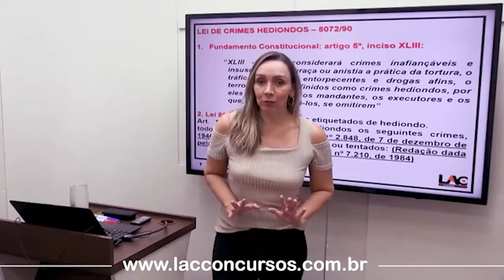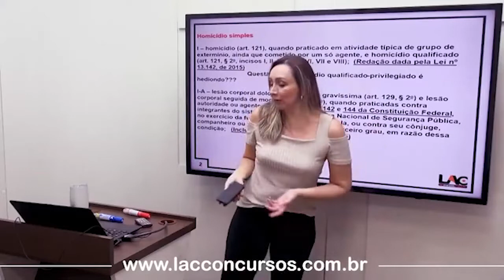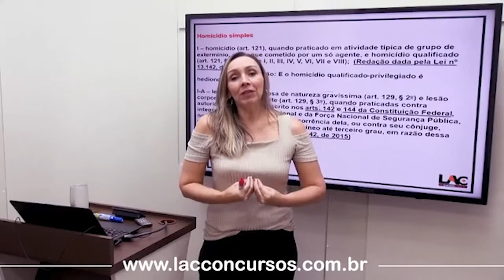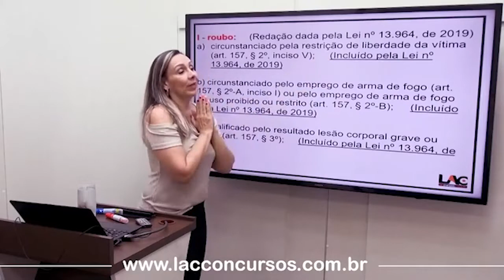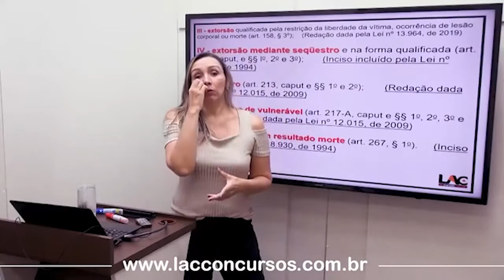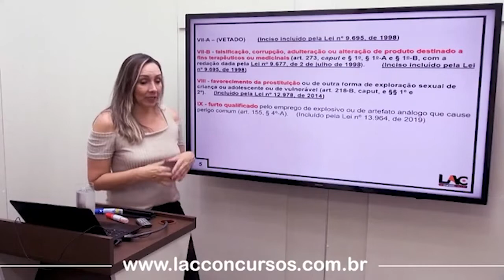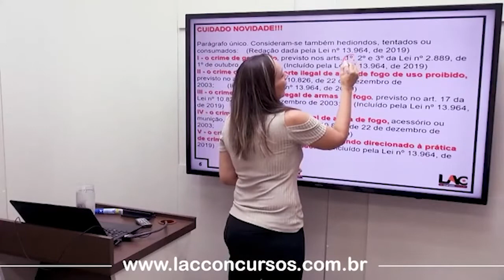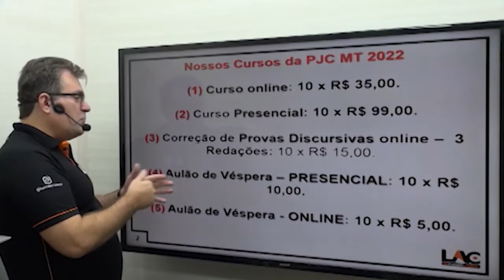PJC MT 2022 - Crimes Hediondos - Legislação Extravagante